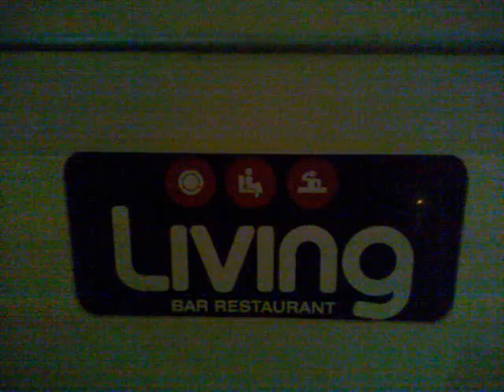LIVING CLUB:GUEST KENNY CARPENTER - RESIDENT DJ FONZIE CIACO